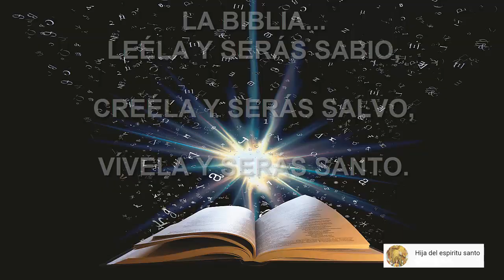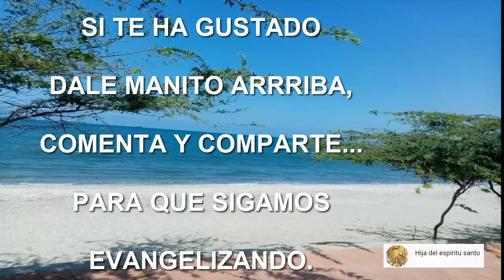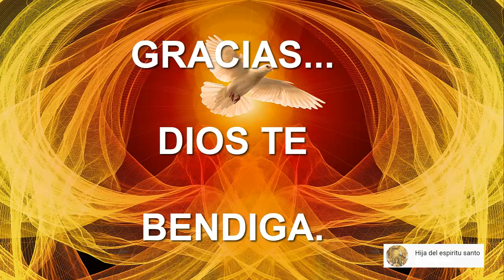SANTO DEL DÍA 27 DE FEBRERO SAN GABRIEL DE LA DOLOROSA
San Gabriel de la Dolorosa

El bailarín que llegó a la santidad.

Nació en Asís (Italia) en 1838. Su nombre en el mundo era Francisco Possenti. Era el décimo entre 13 hermanos. Su padre trabajaba como juez de la ciudad.

Otras imágenes y fotos tomadas en Colombia.

En estas tres opciones tienes un apoyo para lograrlo.